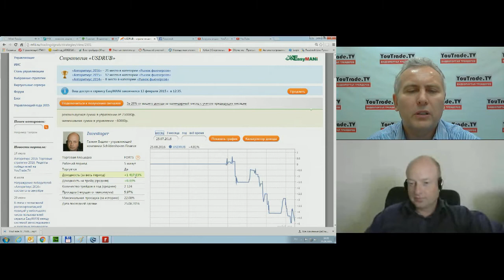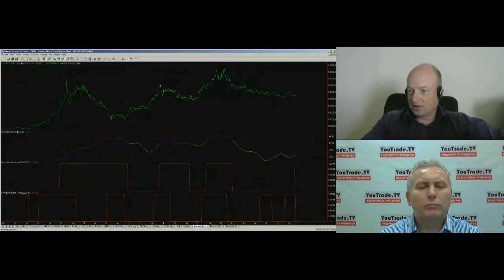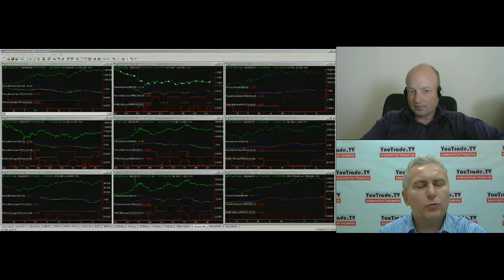Вадим Галкин. Ответы на вопросы 25 августа 2016 г.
Передача "Вадим Галкин. Ответы на вопросы" на видеопортале трейдеров YouTrade.TV 25 августа 2016 г.